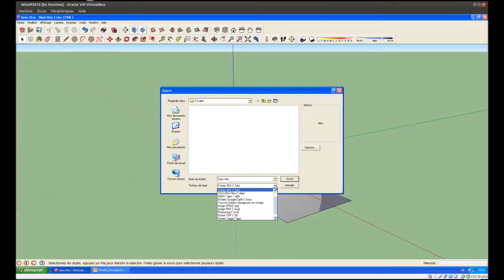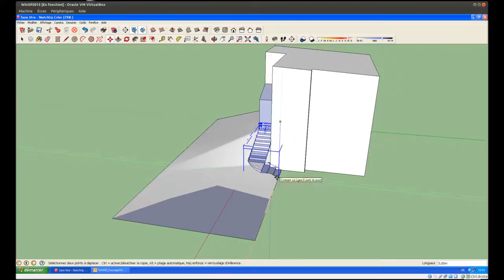Tuto vidéo : Sketchup - Tamponner une surface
Les manipulations vues dans cette vidéo :
- Importer un fichier
- Tamponner une surface
- Déplacer un composant